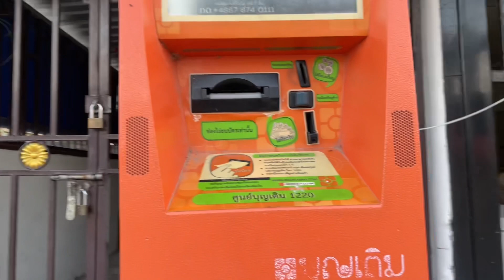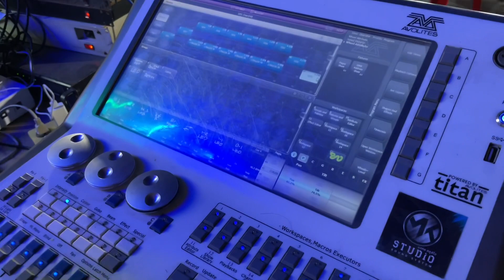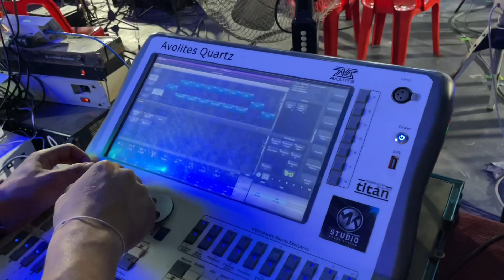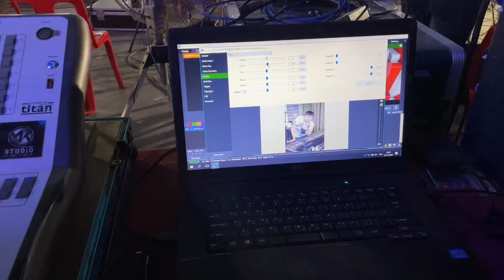บุก มงคล สตูดิโอ!! ช่างไพร ไลฟ์สดโบว์ดำ & เวียง นฤมล